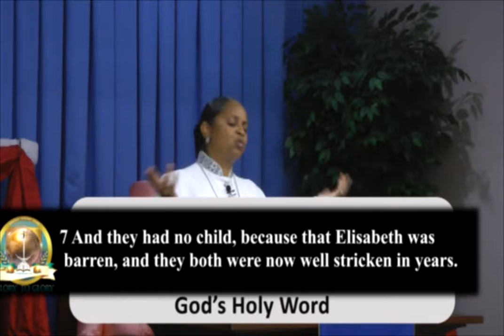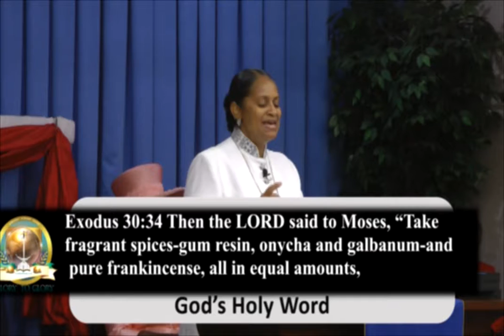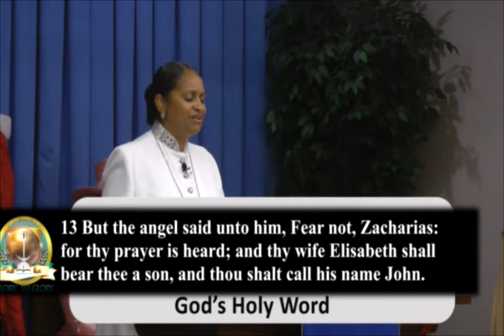CFTV THURS SEPTEMBER 26 2019 THE VALUE OF A SENIOR